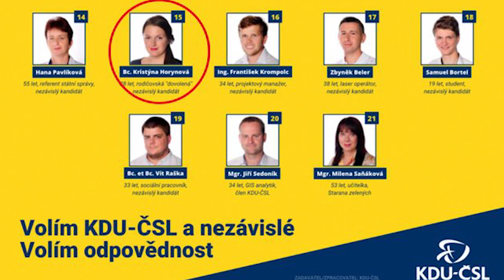KDU ČSL kontaktní kampaň - pravé katolické jednání a hodnoty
Člověk se až stydí za to že je katolík. Když takto nedemokraticky a histericky můžou jednat kandidáti KDU-ČSL. Tací lidé nás chtějí zastupovat ???
Kde je demokracie a křesťanská tolerance ???
Toto má být jednou politička ???
Kde je demokracie a tolerance ???
Nesuďte a nebudete souzeni ???